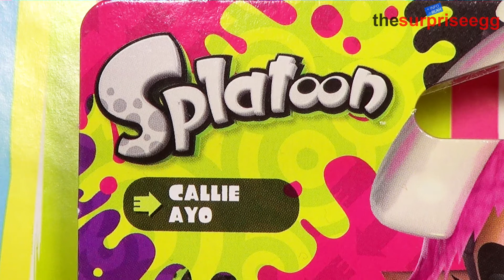NEW Unboxing Amiibo SPLATOON CALLIE Squid sister single pack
Today i show you the unboxing of

Amiibo Splatoon Callie

Callie is the cheeriest member of the pop idol duo known as the Squid Sisters in the Splatoon game

other name:
Ayo
Aioli